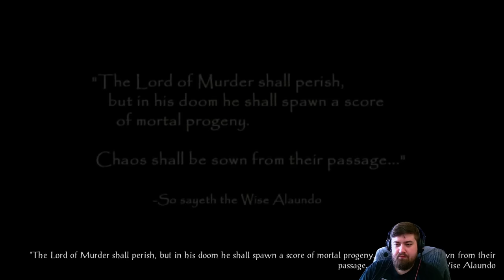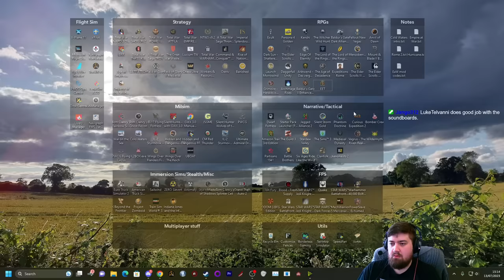Baldur's Gate Trilogy - 01 - The Legend of Dudley the Destroyer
A playthrough of the Baldur's Gate series using the Baldur's Gate Trilogy mod, as well as the BG1 NPC Project, Dragonspear UI++, and the Conan the Barbarian voice pack.